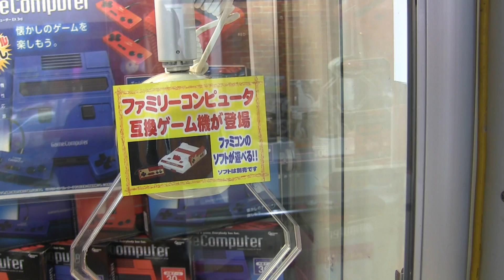久しぶりにお出かけしましたが・・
競馬場に馬でも見に行ってみようかと早起きして向かいましたが駐車場が激混みで諦めました。予定を変更して急遽ボーリング場に行ってみましたがこちらも人でいっぱい・・。結局何もせずに家に帰りました。